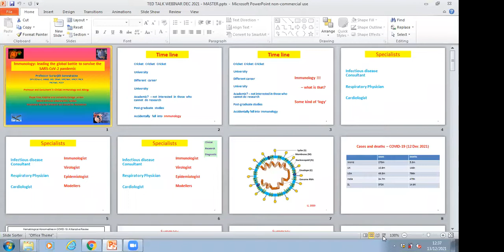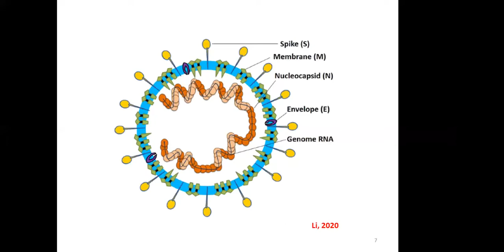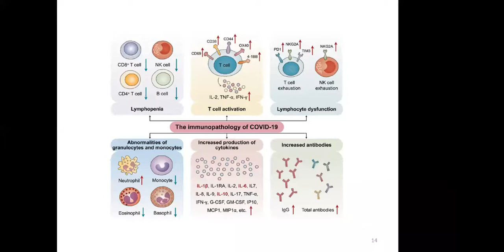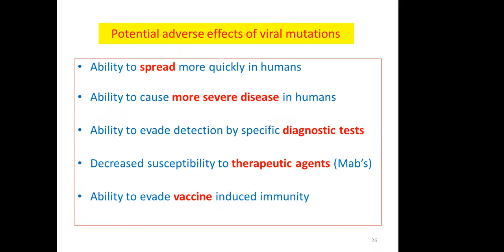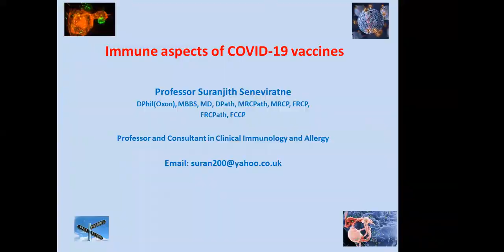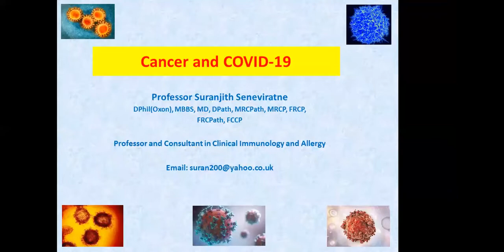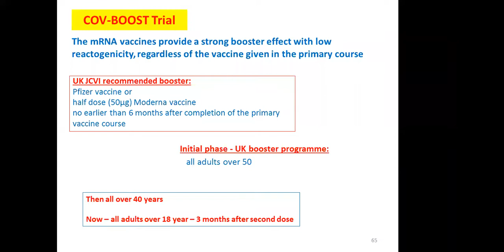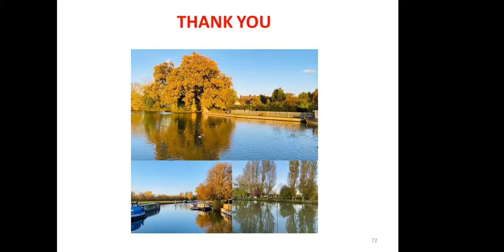Immunology leading the global battle against Covid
Prof Suranjith L Seneviratne